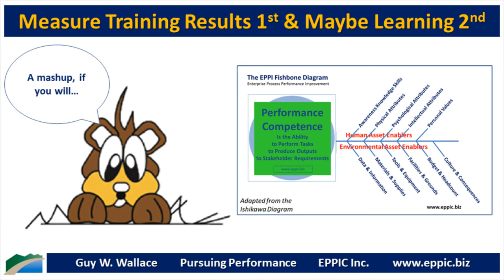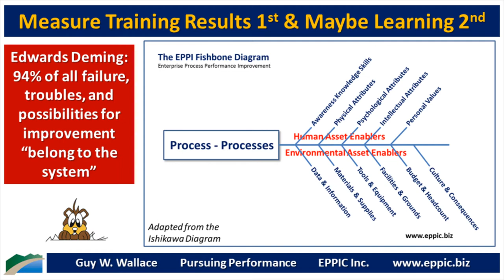Measure Training Results 1st and Maybe Learning 2nd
Target your invests on high stakes performance and measure results before measuring means.